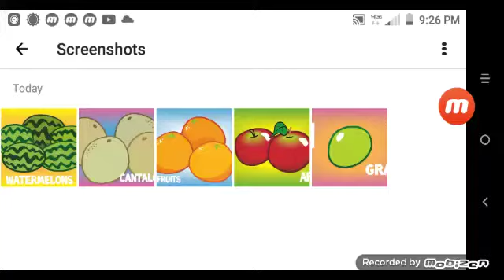One Grape Two Apples Three GrapeFruits Four Cantaloupes Five Watermelons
Al SpongeBob is so good